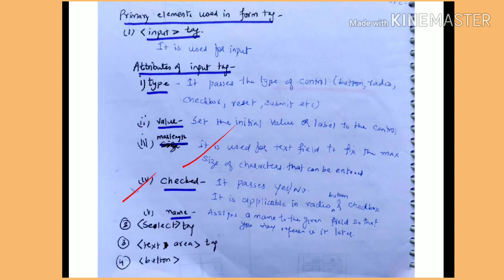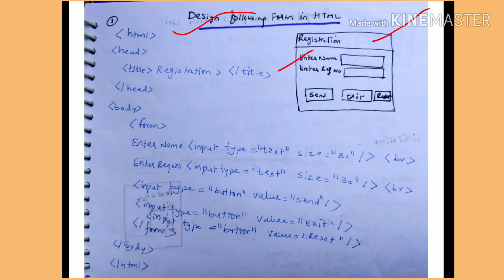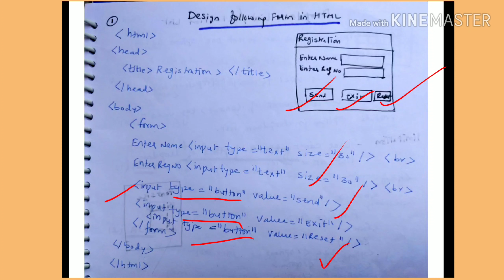Html forms - lecture35/ IWT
Html forms